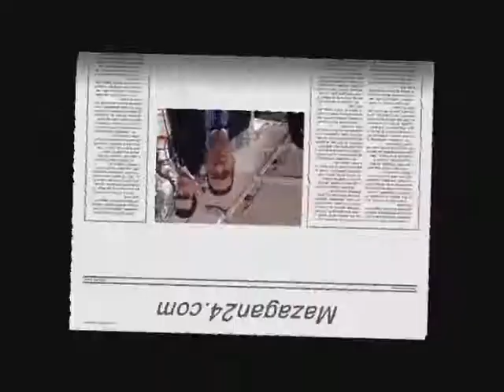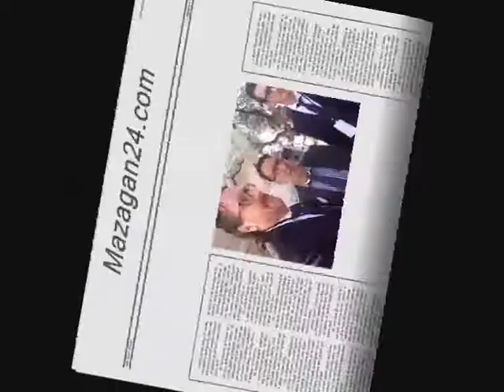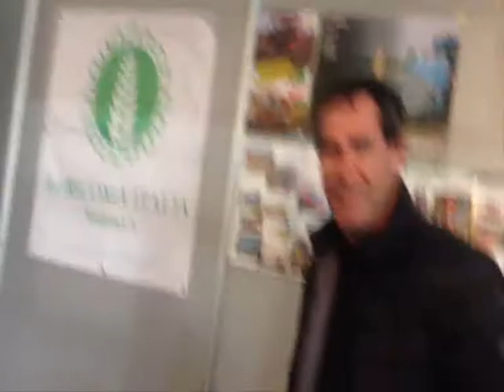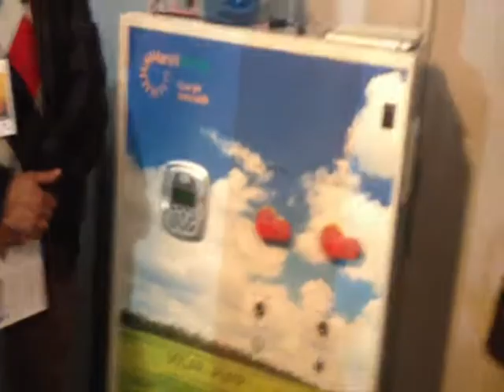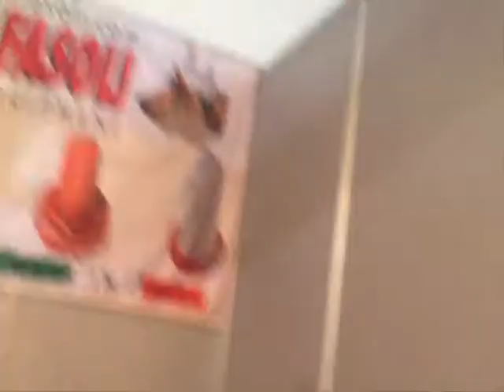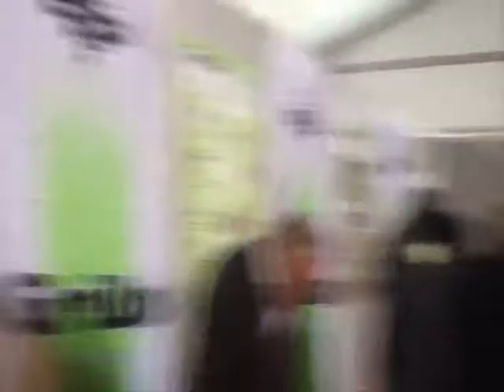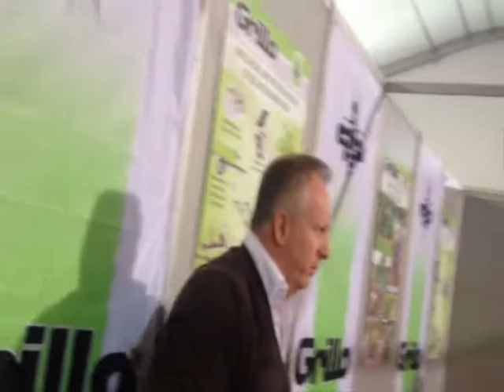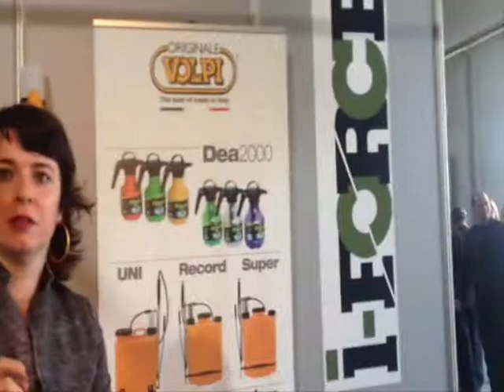Foire agricole italienne à El Jadida